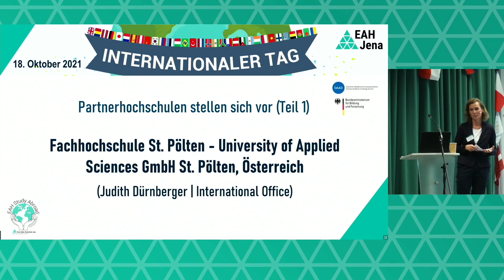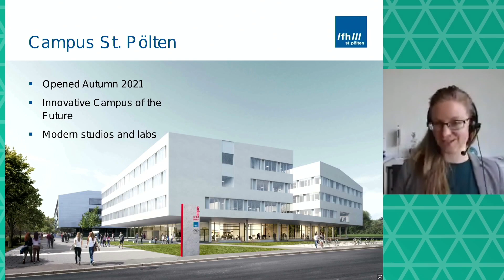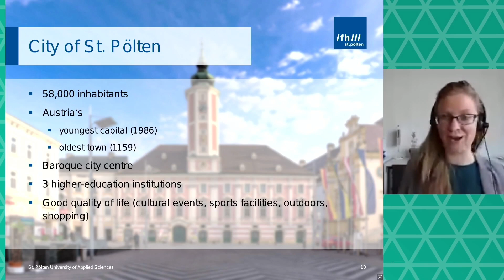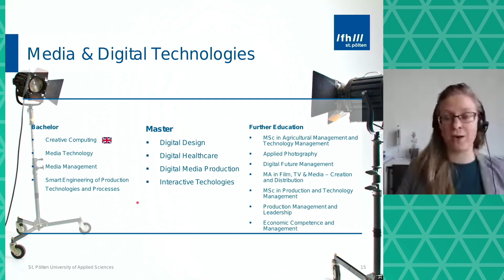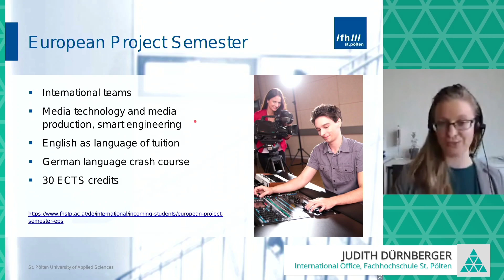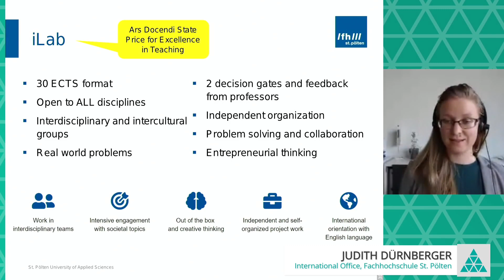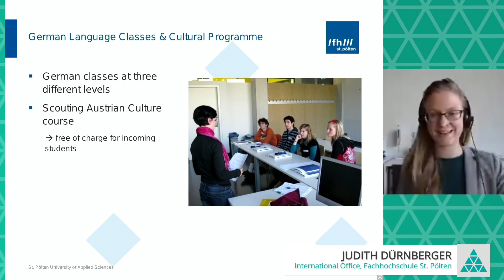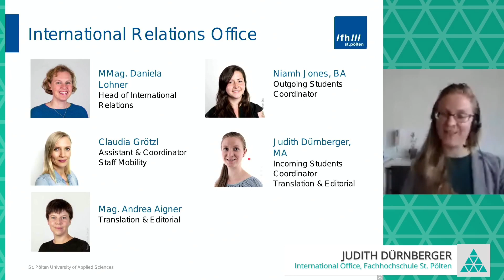EAH Study Abroad: Ganz in der Nähe - die FH St. Pölten in Österreich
Auf Deutsch studieren im Ausland, nicht so weit weg und im wunderschönen Österreich, gleich bei Wien... das geht an unserer Partnerhochschule FH St. Pölten. Die kleine Hochschule mit 3700 Studierenden in 13 Bachelor- und 14 Masterprogrammen zeichnet sich durch die intensive Betreuung der Studierendengruppen aus. Das alles auf einem brandneuen Campus, mit neuen Labs, Studios und Aufenthaltsräumen. Judith Dürnberger vom International Office stellt hier vor, was die FH Pölten so ausmacht!